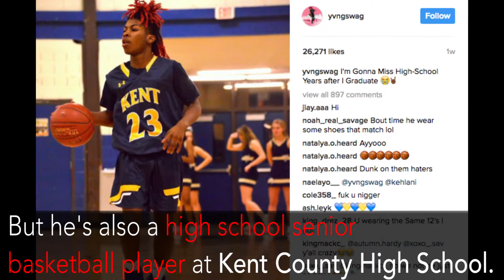Hip-Hop Star Gets Foul For Dancing In His High School Basketball Game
Yvng Swag has technical dance skill, but those moves also earned him a technical foul.